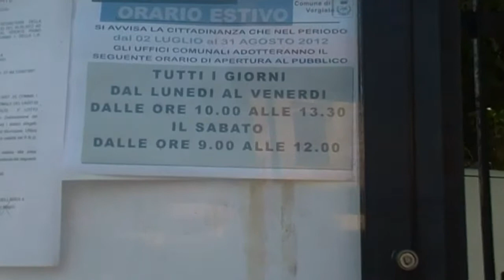Web Giornale 10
- - LA POSTA DI CORGENO - - 22 luglio 2012
Questo è il decimo appuntamento con il web giornale di Vergiate in Carta. La nostra inviata Alice Tognazzi ci racconta, dal vivo, i fatti salienti della vita vergiatese.
Ogni domenica alle 18 sarà pubblicato un web giornale sul sito di Vergiate in Carta

Aggiornamento: questa domenica non abbiamo pubblicato le prove del web giornale, ci scusiamo per il disagio :(